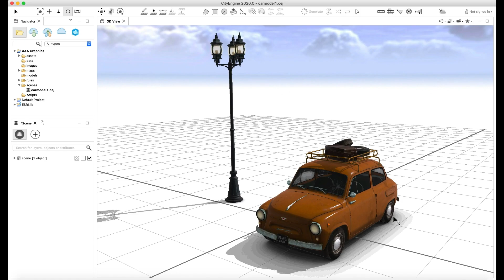Taisha's CityEngine Showdown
In this CityEngine special, I will pit my colleagues against one another and test their CityEngine knowledge. They are fighting for honor and the coveted title of being named my very favourite colleague….and hopefully along the way, you learn some things about CityEngine too!

Esri R&D Center Zurich
c/o Taisha Fabricius
Forrlibuckstrasse 110
8005 Zurich
Switzerland